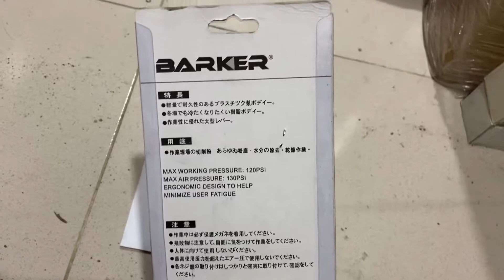Súng xì khô, thổi bụi hàng chính hãng Barker giá chỉ 50k/10 cái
Sùng xì khô thổi bụi
- Nhãn hiệu Barker
- Sử dụng thổi bụi, xì khô